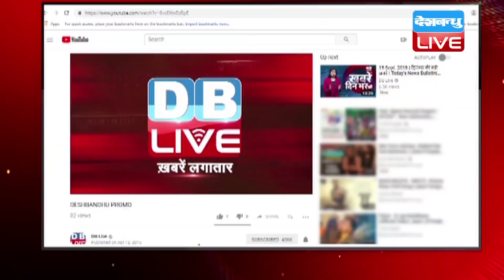राम भरोसे पार लगेगी BJP की नैय्या! | राम सेतु तक रेल लाईन बिछाने को मिली मंजूरी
बीजेपी शुरू से ही राम नाम के सहारे अपनी सियासी रोटियां सेंकती आई है... और जब चुनाव करीब हो तो राम की याद बीजेपी को कुछ ज्यादा ही आने लगती है. साढे चार साल में मंदिर को लेकर कोई फैसला न लेने से मोदी सरकार अपनों के ही निशाने पर आ गई है. आरएसएस से लेकर साधू संत सभी ने सरकार से राम मंदिर निर्माण की तारीख पूछी हैं. सरकार मंदिर निर्माण की तारीख तो नहीं बता रही. मगर इस भंवर से निकलने के लिए उसने बड़ा दांव खेला है...तो क्या है वो फैसला..जिससे सरकार ने हिंदुवादी संगठनों की नाराज़गी दूर करने की कोशिश की है...देखिए इस रिपोर्ट में